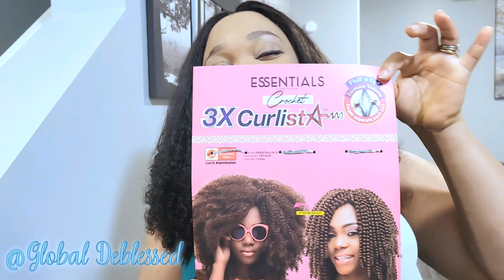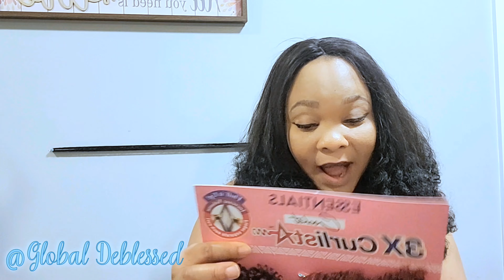The Best and Easy Way To DIY Spring Twist Crochet | Janet Collection Hair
This Janet collection Essentials 3X Curlista crochet hair is so beautiful and I tried it out for a DIY crochet and Guys the outcome was so amazing . I hope you all enjoy watching the process and will also try it out . I will be posting the installation process in another video .be on the look out for this master piece and how luxious it look .